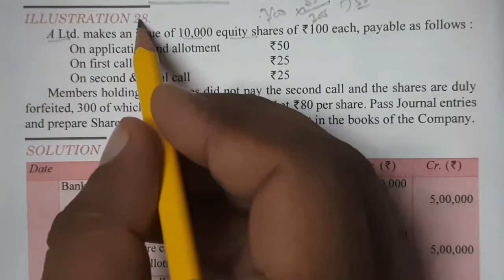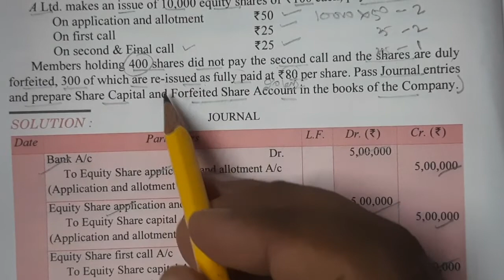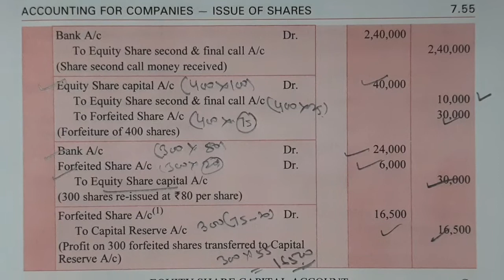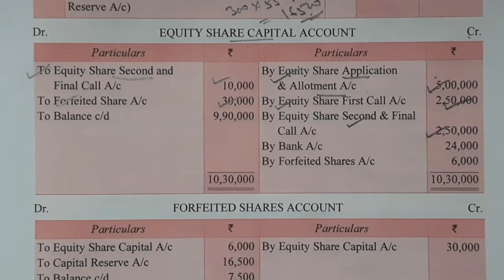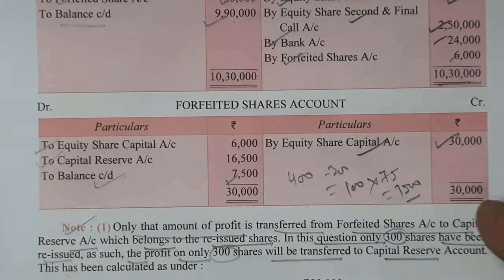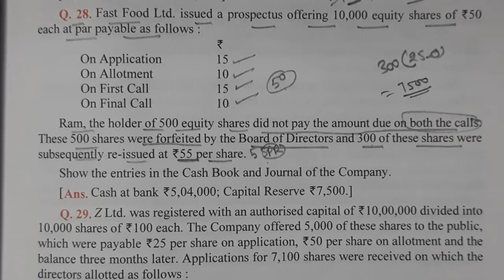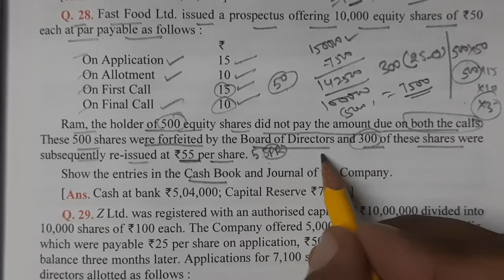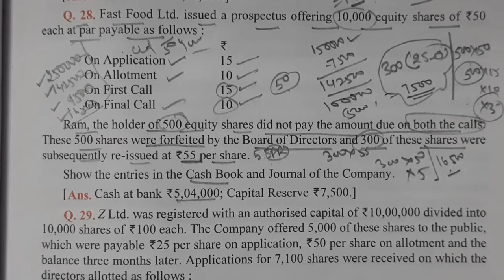#25 Lecture Ch -7 Topic Share Forfeiture and Reissued Example 28 PQ 28 Discussion Book DK GOEL APC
Helpful for XII_BBA_BCOM_CA_CS_FOUNDATION
Book DK Goel APC Publication
#25 Lecture Ch -7 Topic Share Forfeiture and Reissued Journal Entries Discussion and ILLUSTRATIONS 28 AND PQ 28 Discussed
Teacher Vikram Singhal
Chapter 7 Issue of Shares 12 Marks Weightage in Term I
Prorata Allotment
Accounting Treatment of Oversubscription
Calculation Table for Oversubscription
With Example Explanation
Forfeiture and Reissue of Shares
Combined Account For Application and Allotment